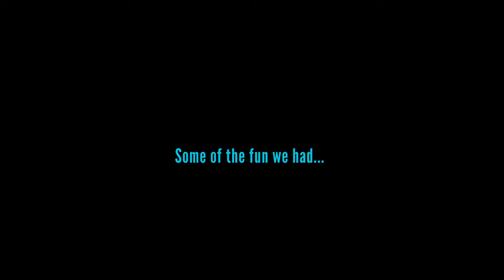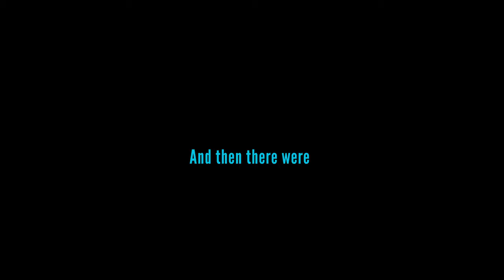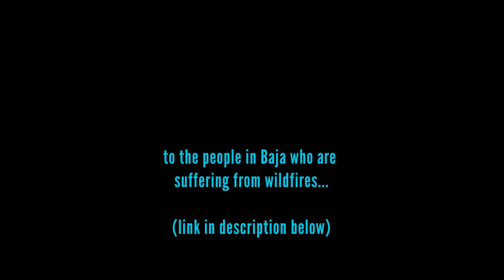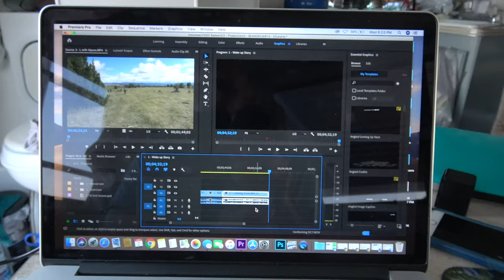CtW 49 // Kayak and Paddleboard at Lone Rock Beach on Lake Powell Full-Time Truck Camper Living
OK, so Lone Rock Campground on Lake Powell is something special. Join us as we explore the beautiful slot canyons by inflatable kayak and then venture out across Lake Powell on a standup paddleboard our neighbors were so generous to permit us to borrow!

We're also going to share the ins-and-outs of what you need to know before you choose to camp at Lone Rock Beach Campground on Lake Powell.

Shop What We Use:
Inflatable Kayak
Standup Paddleboard